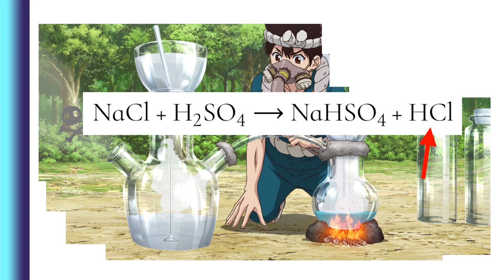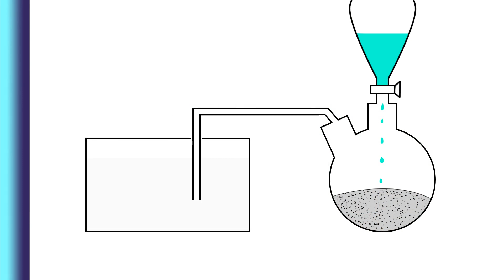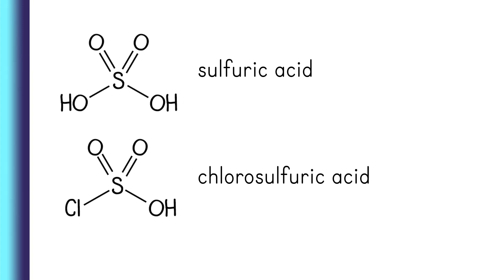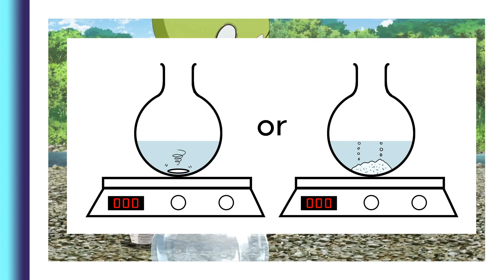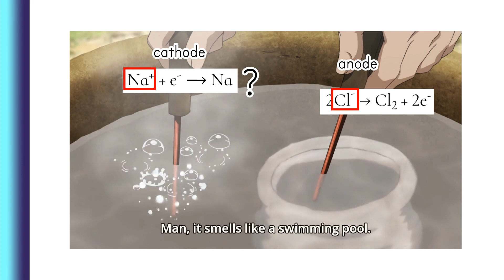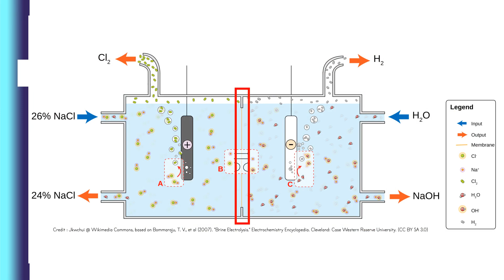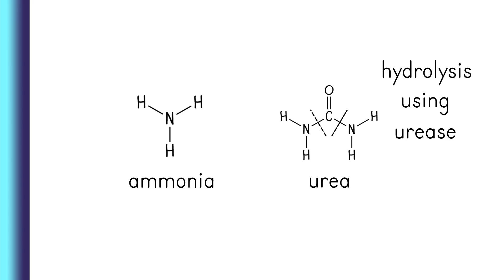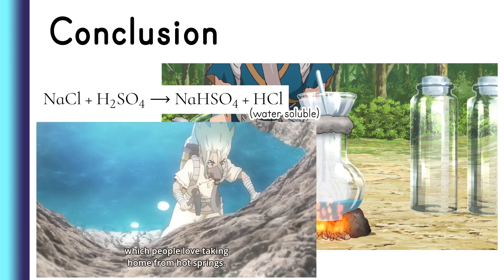Chemist explains chemicals after sulfuric acid in Dr. Stone S1 Episode 13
I'm a chemistry major graduate, and I explained the process of four chemicals that was shown in the beginning of Dr. Stone Season 1 Episode 13. There are four chemicals that Senku made just after obtaining sulfuric acid in Episode 12 : Hydrochloric acid (HCl), chlorosulfuric acid, sodium hydroxide, and ammonia from urine.

Chapters
0:00 Intro
0:09 Recap of Episode 13
0:44 Hydrochloric acid
2:58 Chlorosulfuric acid
5:16 Sodium hydroxide
7:18 Ammonia
7:54 Conclusion
8:40 Outro

[2] Maas, J.; Baunack, F. (2002). "Chlorosulfuric Acid". Ullmann's Encyclopedia of Industrial Chemistry. Weinheim: Wiley-VCH. doi:10.1002/14356007.a07_017. ISBN 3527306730.